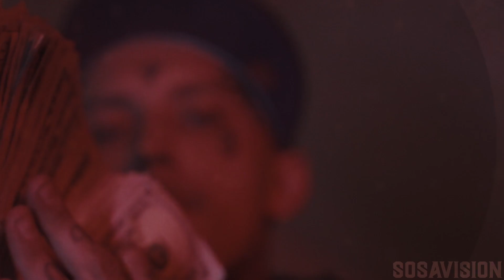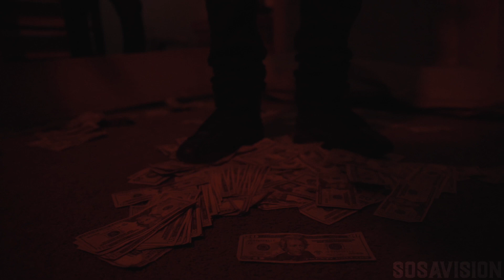DEUCE P X JMONEY - HOW U DO DAT |SHOTBYSOSAVISION